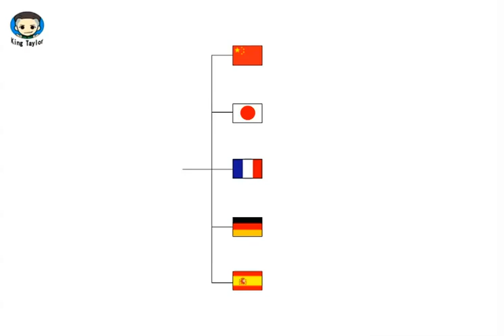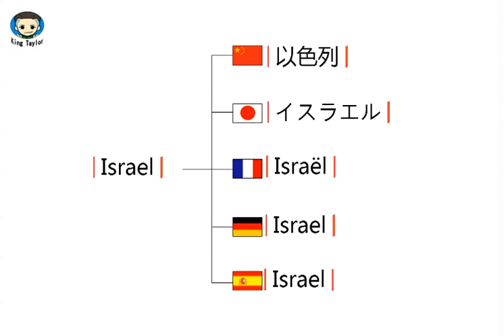如何用英文，法语，德语，日语，西班牙语发音 Israel